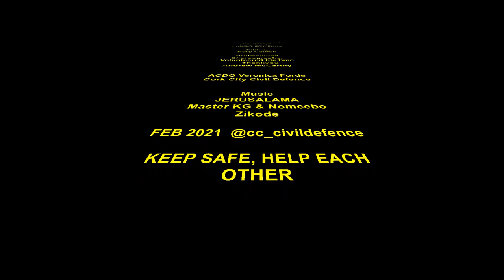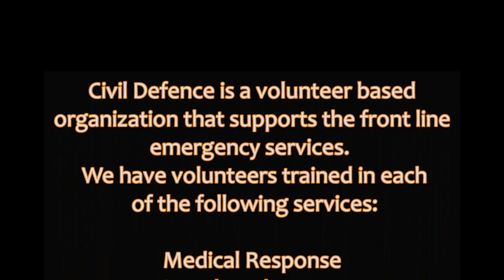JERUSALEMA CORK CITY CD 2021 RC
JERUSALEMA CHALLENGE CORK CITY CD 2021

We are a like minded group of volunteers dedicated to backing up our frontline workers and providing support to our community. During Covid we have delivered PPE to nursing homes and medical facilities in our effort to lean in to this pandemic, we also provide search and recue & medical skills.  We have been tasked many times during covid with a wide range of requests.  We planned and took a quiet Saturday to learn and perform the Jerusalema Challenge which is all about celebrating how we belong to our country and our country will look after us. We hope you enjoy the video in the spirit it was intended, we actively practiced and followed covid guidelines, and always remained available for our primary task.

Not alone was this a fun and team building exercise but it also allowed us to practice an activation where we have to manage volunteers and equipment and complete a task.  A Massive thanks to the volunteers who give so much of their free time to Civil Defence and their community.  R. Conlon

Music Credit
Producer: Master KG
Music Writers
Kgaogelo Moagi Nomcebo Zikode